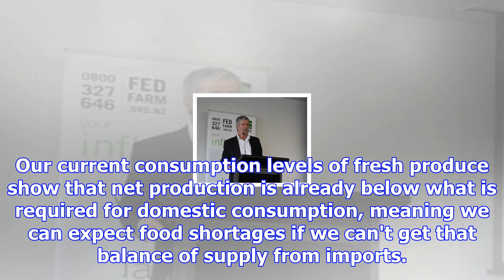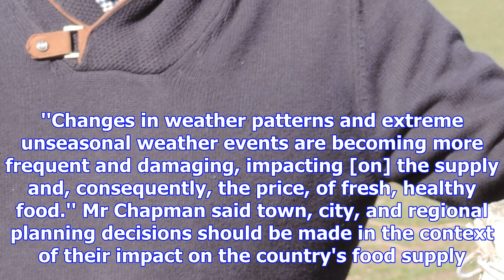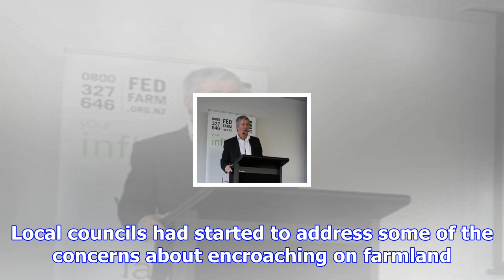Future supply of nz fruit, vegetables in jeopardy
New Zealand may be unable to feed its growing population with domestically grown fruit and vegetable...